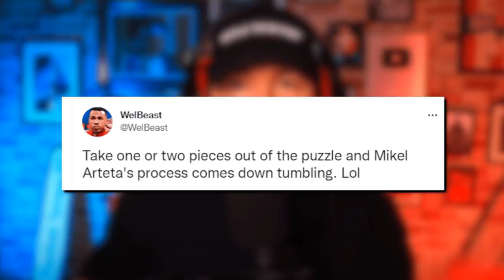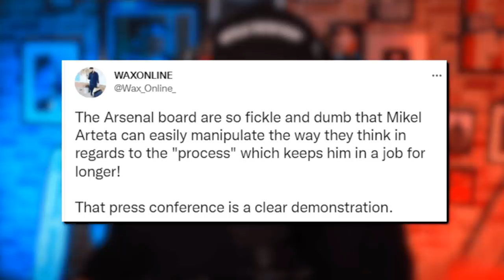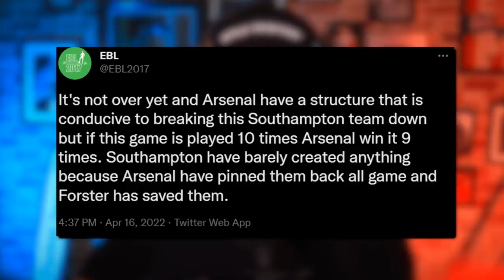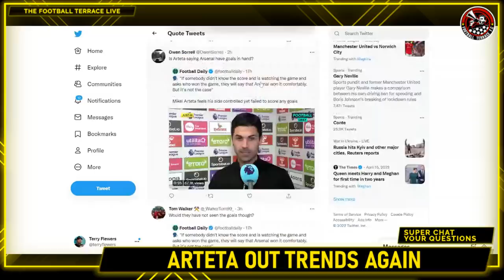Lee Gunner on Arteta OUT MELTDOWN🤬 Man City Fan in TEARS 😭😭Fan Channel Reaction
We are Football Fan Media for real football fans, bringing you big match previews, post-match reaction, football news, reviews, tactical analysis, player debate & fan media reviews/opinions